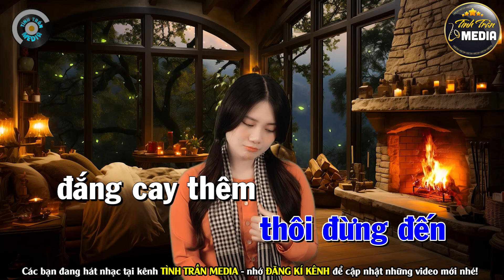✔️XIN LÀM NGƯỜI XA LẠ ❖ Karaoke Thiếu Giọng Nam ❖ Hát Cùng DIỆU HẰNG